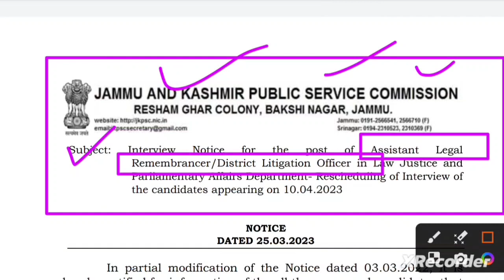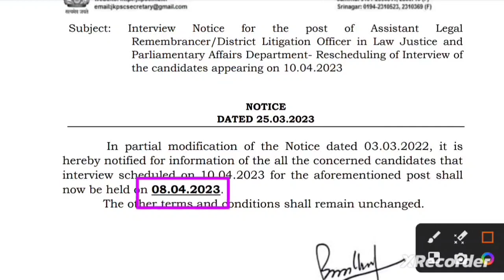JKPSC Rescheduling Of Interview | Assistant Legal Remembrancer | District Litigation Officer